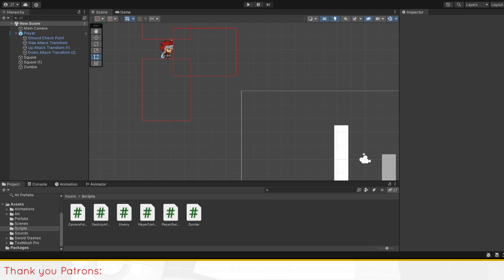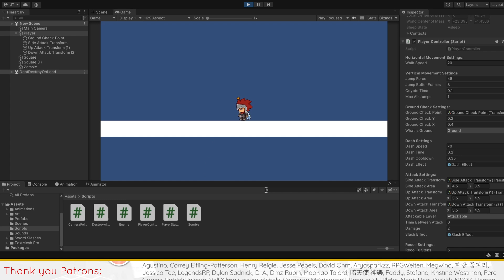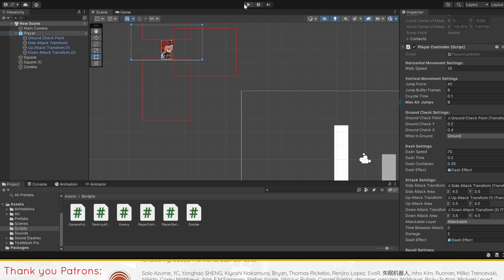Creating a Metroidvania (like Hollow Knight) in Unity | Part 2.5: Fixing Dash and Double Jump Issues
This video is a part of the initiative that we started back in March, when we started to document issues in our Metroidvania series

0:00 Introduction
0:15 Dashing mechanic does not work
1:00 Double Jump is not working
1:22 Dashing when left-clicking/attacking [Part 3 mechanic]
1:52 Conclusion